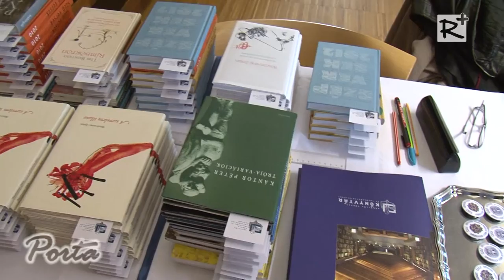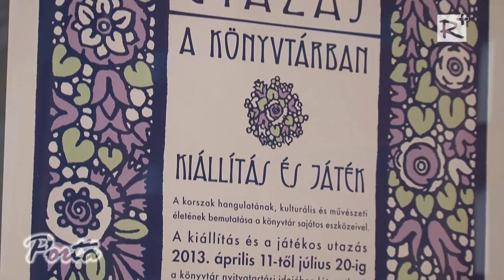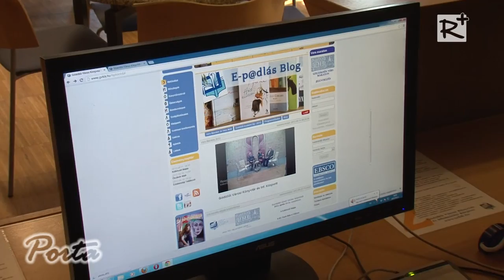Versmaratonnal, versmobbal ünnepelték Gödöllőn a Költészet napját.